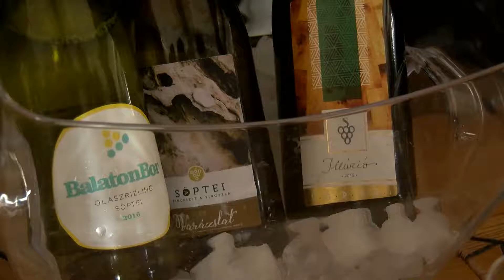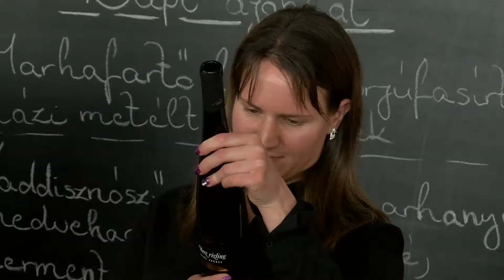Jön a Hegybor és a Balatoni Borrégió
A helyi borászok egy csoportja elkötelezetten dolgozik azért, hogy az itt termelt boroknak letisztult minősége, átlátható rendszere és nem utolsó sorban közös marketingje legyen. Az Olaszrizlingre alapozva, amelynek a legfontosabb termőhelye az egész világon a Balaton, megalkották a BalatonBor márkát. A következő a Hegybor, mint második szint, majd a piramis csúcsa, a még szűkebb termőhelyhez köthető Dűlőbor következik.